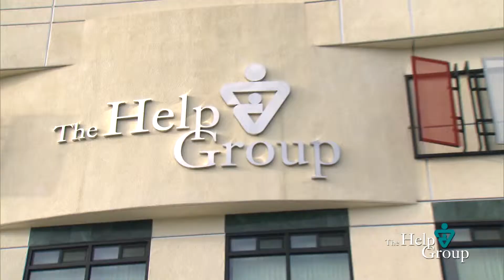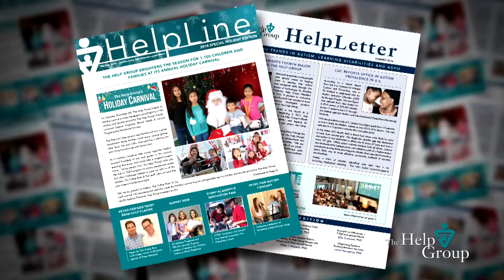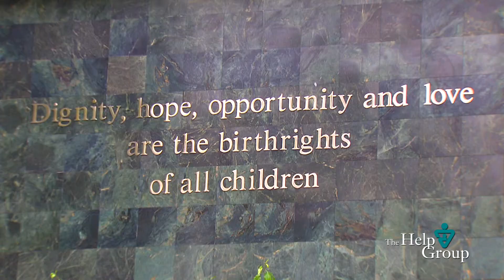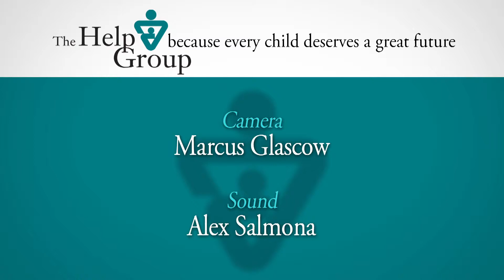The Help Group Video 2019